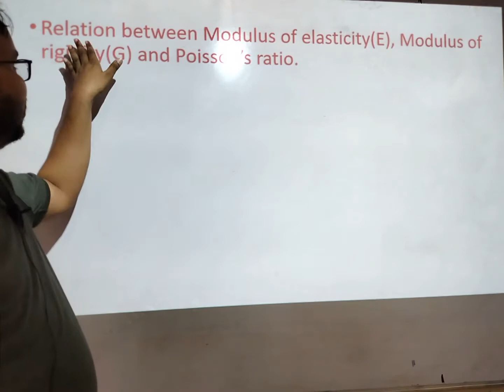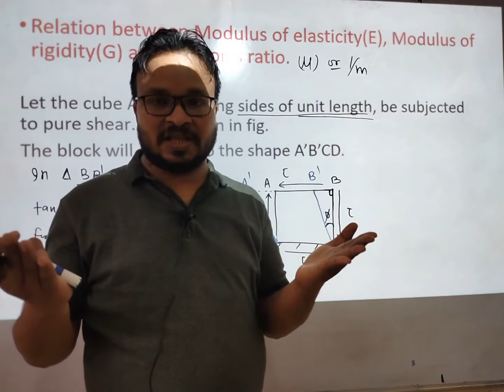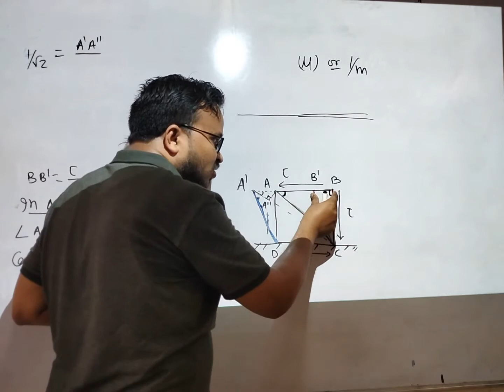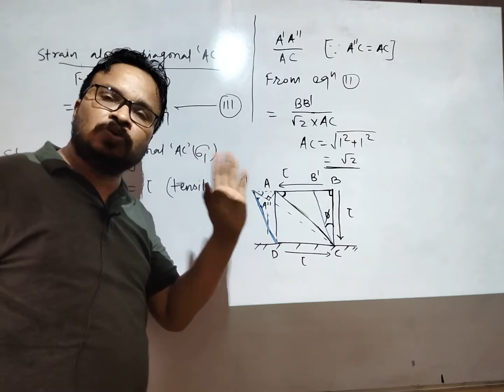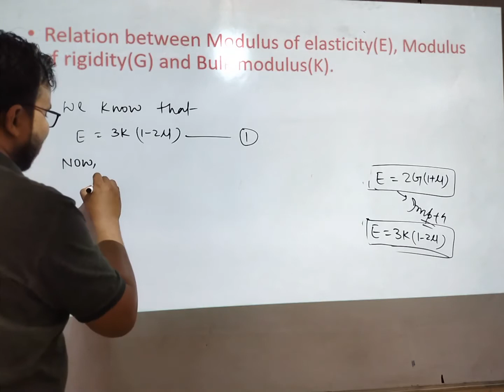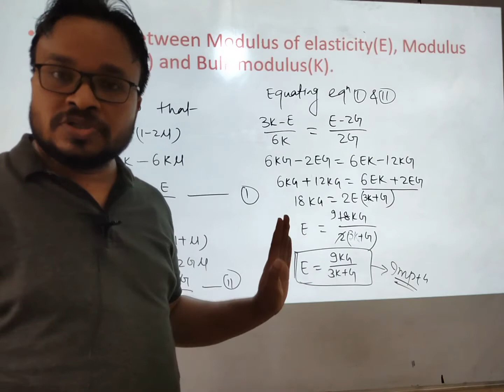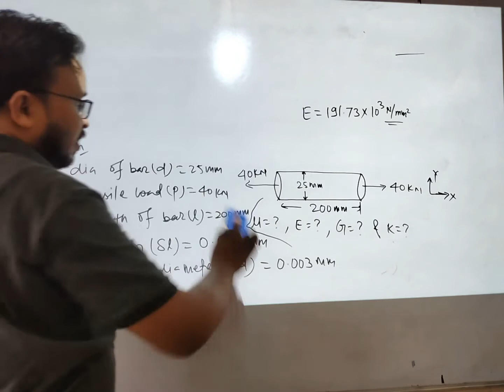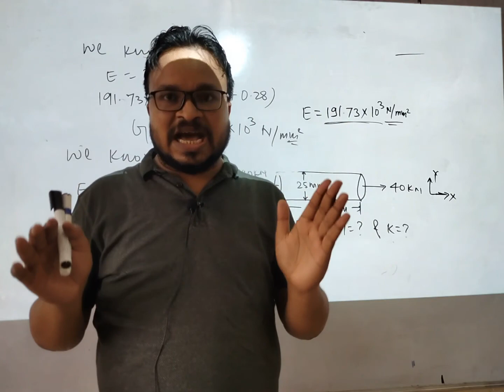L-12 II Relation between Modulus of elasticity, Modulus of rigidity and Bulk modulus II Numerical